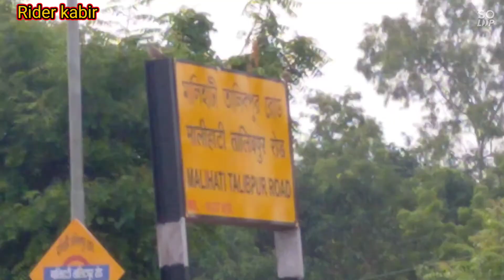bye bye Murshidabad || back to home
Departure -    5:45am
Arrive        -   11:50am

to continue. Next part of Kolkata